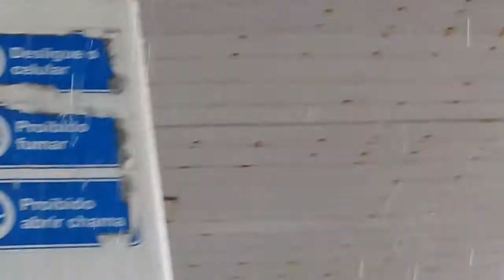Posto de gasolina virado em goteiras, enquanto abastece, as goteiras lavam o carro 😂😂😂😂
posto de gasolina lotado de goteiras